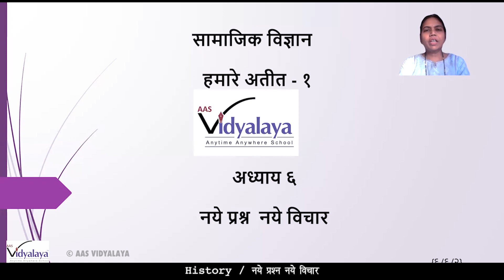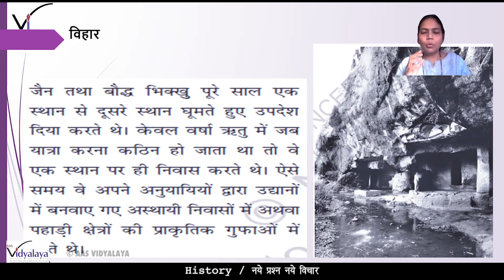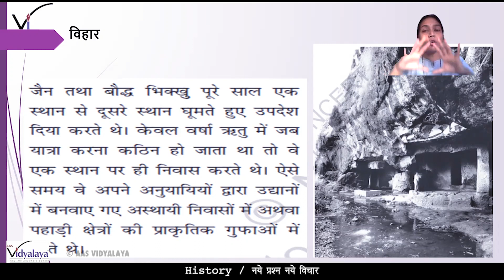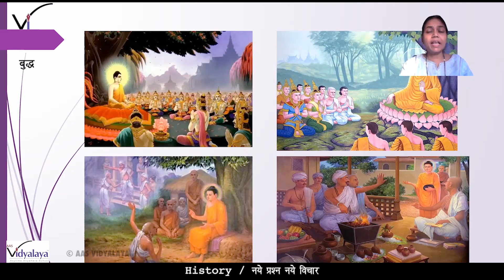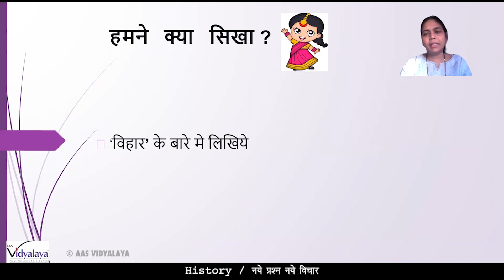NCERT Class 6 History C6 S2 - नए प्रश्न नए विचार